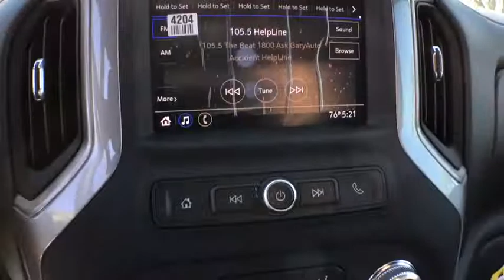2021 GMC Sierra_3500HD Fort Myers FL T21200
Summit White New 2021 GMC Sierra_3500HD available in Fort Meyers, Florida at Dixie Buick, GMC.

NO DEALER FEE BLUETOOTH/ HANDS FREE CELL PHONE REAR BACK UP CAMERA KEYLESS START APPLE CAR PLAY 6-Speed Automatic Jet Black Vinyl Apple CarPlay/Android Auto Chrome Surround Grille w/Black Mesh Convenience Package Deep-Tinted Glass Electric Rear-Window Defogger High-Visibility Molded in Black Outside Mirrors Power Rear Windows w/Express Down Power-Adjustable Black Outside Mirrors Preferred Equipment Group 1SA Premium audio system: GMC Infotainment System Remote Keyless Entry Solar Absorbing Tinted Glass Steering Wheel-Mounted Cruise Control Suspension Package. 2021 GMC Sierra 3500HD 6.6L V8 Summit White RWD 6-Speed AutomaticbrbrRecent Arrival!brWhen you have decided on a new or pre-owned vehicle and are looking for financing options look no further. Cape Coral residents know that we at Dixie Buick GMC in Fort Myers can provide some of the best deals in the area. Whether you are looking to purchase an automobile or just exploring leasing or financing for the first time our credit experts are here to help you out. Beginners can just fill out the secure application form online to kick start the process. Price includes: $2750 - Buick & GMC Consumer Cash Program. Exp. 02/01/2021